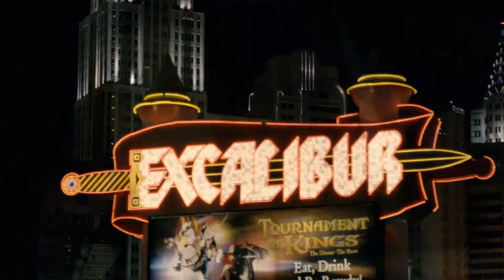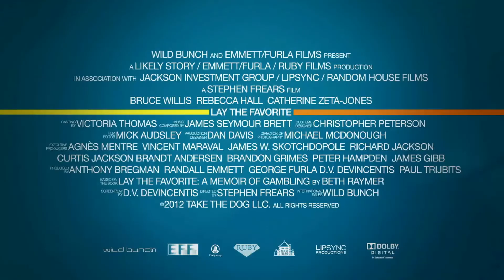Фортуна Вегаса. Lay the Favorite. 2013 Русский трейлер HD 2013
Девушка в 24 года переехала в Лас-Вегас, где нашла работу у добродушного толстяка Динка Хаймовица, содержащего нелегальную букмекерскую контору. Миляга Динк получил хорошее образование, но отличился в родном Нью-Йорке махинациями на ставках, из-за чего и сбежал в игорную столицу США. Игорным бизнесом Хаймовиц продолжал заниматься при помощи своего напарника букмекера Бернарда Роуза, который живет на Лонг-Айленде. Будучи математическими гениями, эти двое сколотили себе состояние на ставках и наивных клиентах, тогда как сама Бет научилась от них многим трюкам.